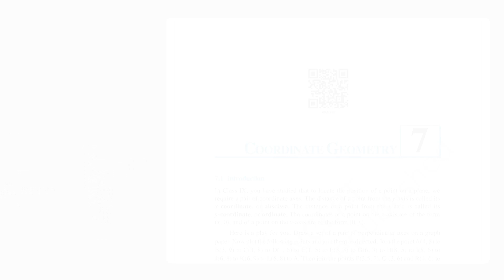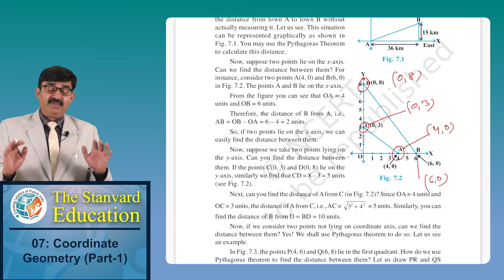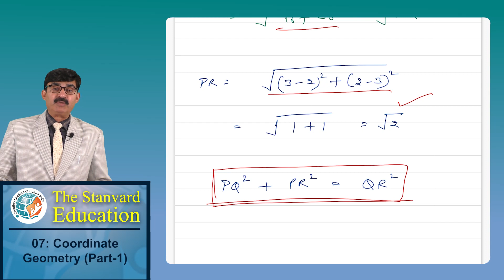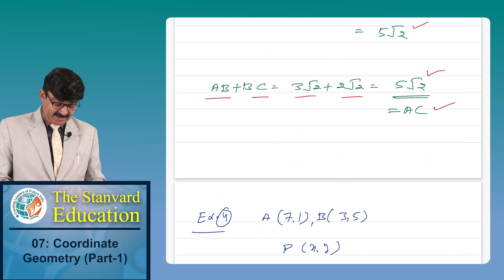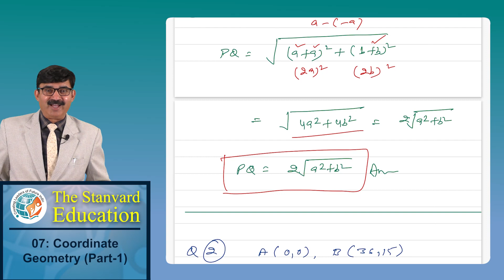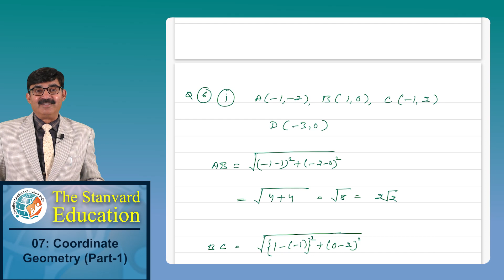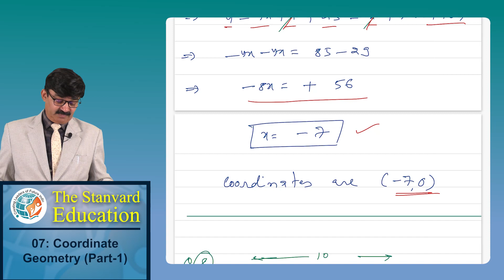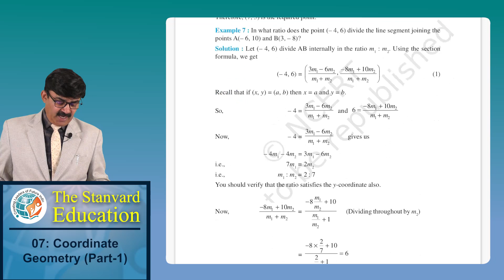NCERT Maths class 10th ch 7 Coordinate Geometry Part 1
NCERT Maths class 10th  ch.7- निर्देशांक ज्यामिति (Part-1) by Er. Satya Prakash Mundra (B.Tech . , MBA)